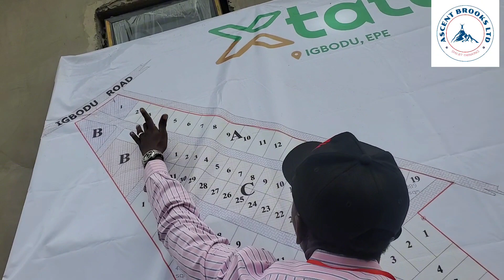landsinlagos landsinepe landswithcofo buyandbuild affordable epelandforsale estateland house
*XTATE IGBODU EPE*

    Welcome to the future of good investment in EPE LAGOS STATE  -

A FACING THE ROADSIDE LOCATION.

where value  meets greenery in the vibrant city of Epe; the new Lagos. 🔊🎊🤩

Xtate is a fully residential estate that guarantees cutting-edge layout  designs

_*TITLE: Registered Survey and C of O is achievable by prospective clients*_

*ESTATE FEATURES*
Estate Gatehouse
Good Road
Perimeter fence
Recreational Area
Electricity
INSTANT ALLOCATION

*LANDMARK*;
👉Mater ecclessia school
👉Epe Resort
👉Alaro City
👉Pan Atlantic University
👉 International Airport
👉African Film City Project

 *6 MONTH INTEREST FREE

 *300sqm* : N4.6M

 *500Sqm* : N7.6M .

Embrace tomorrow today with XTATE IGBODU EPE Estate!
lagosnigeria Lagos
lagos Lagos
lagosbigboys Lagos
lagoscontentcreators Lagos
lagosyoutubers Lagos
edenoasis Estate
estate Estate
estatesale Estate
housedesign house
houston house
banana Bana
bananaislandlagos Bana

More keywords: buy and build land,cofo lands, cofo, xtate, lush, amenestate, amen city, martinex homes and properties, ikoyi big boys. banana island, Lagos Nigeria. epe resort and spa, lekki deep sea port, dangote refinery, alaro ,city,acsentbrooks Ltd, Landmark Beach.